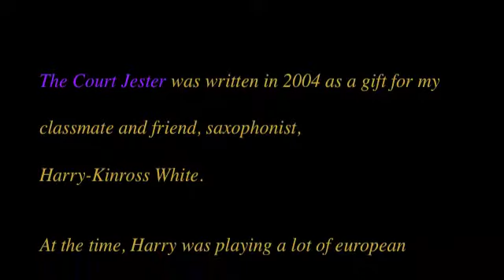The Court Jester (2015 ed)